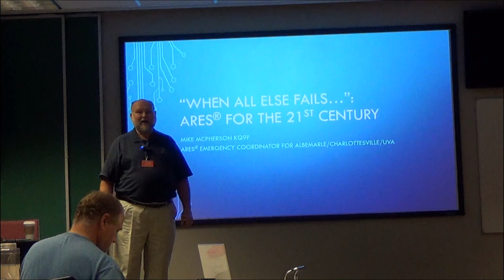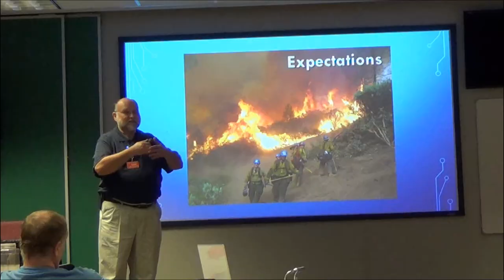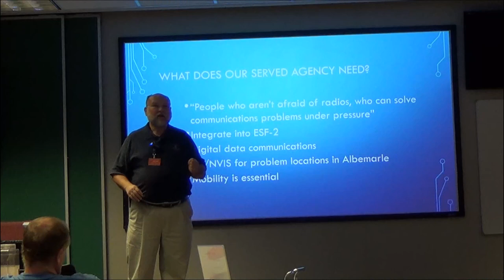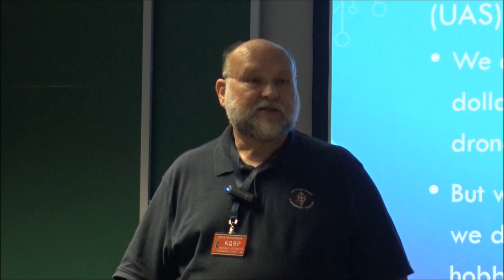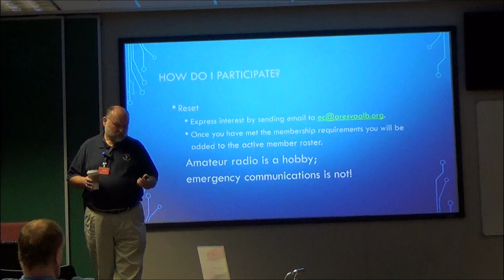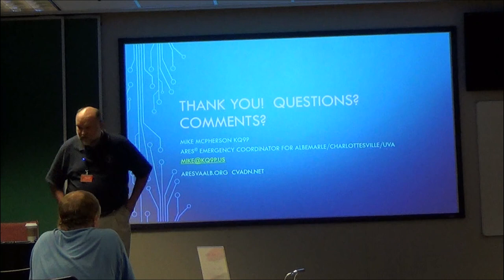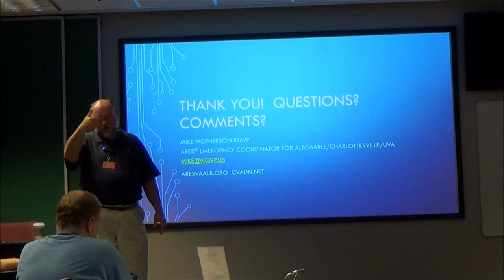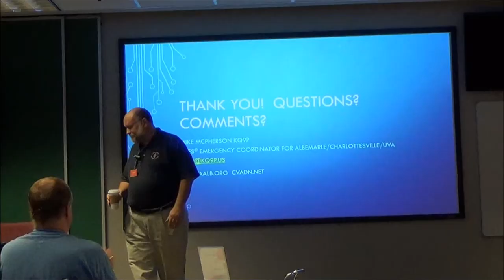ARES for the 21st Century - Mike McPherson, KQ9P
Mike McPherson (KQ9P) discusses the role of amateur radio in 21st century emergency services for the Albemarle/Charlottesville/UVA ARES group.